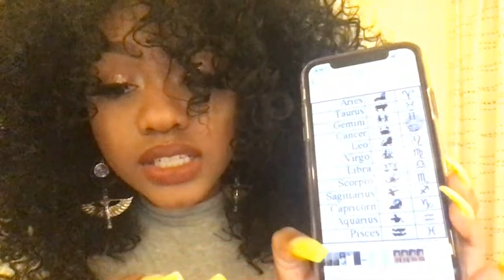⚡️A STORM IS COMING | BRACE YOURSELVES 👀